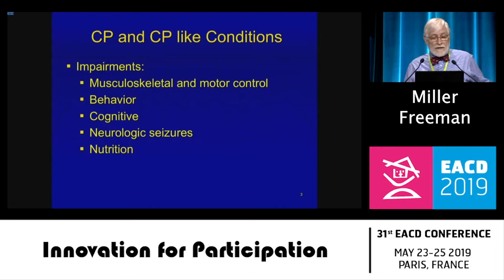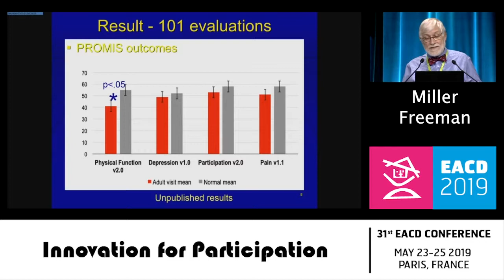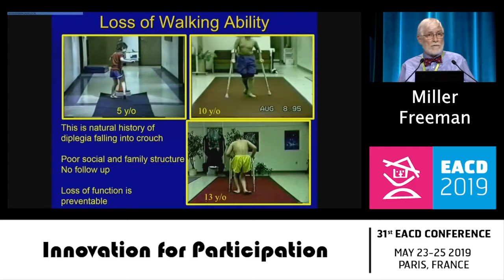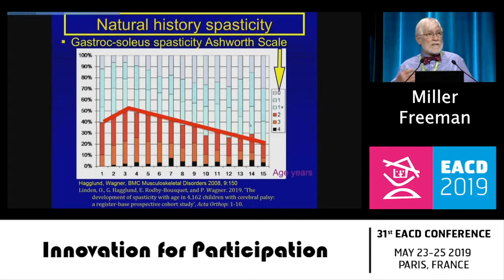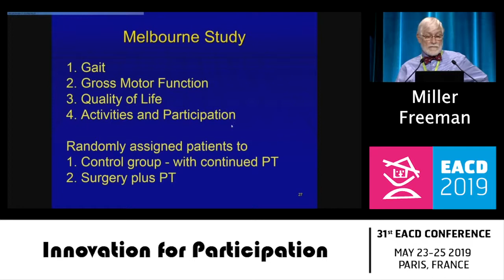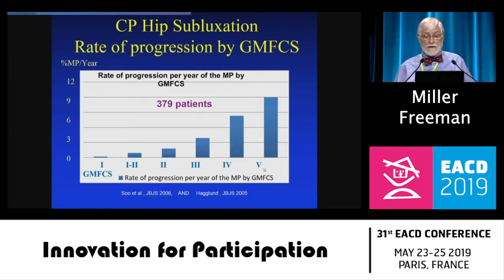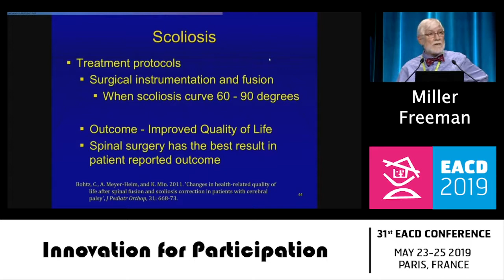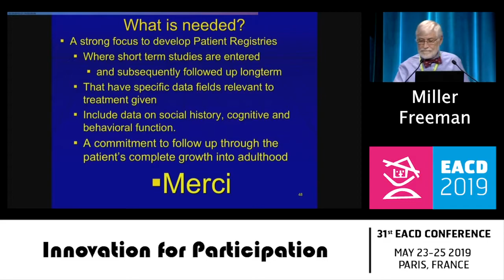Miller Freeman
Future Options for Managing Complex Multi-system Disabilities
Kenote lecure recorded on May 24, 2019 at the 31th EACD conference in Paris, France.